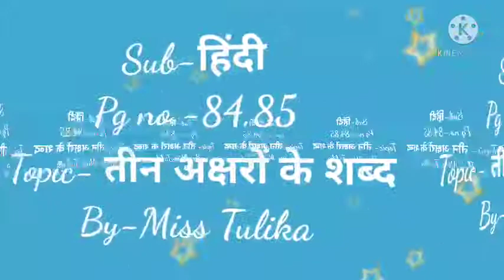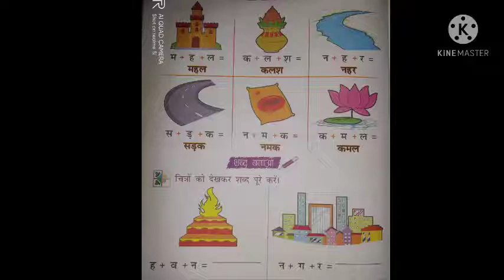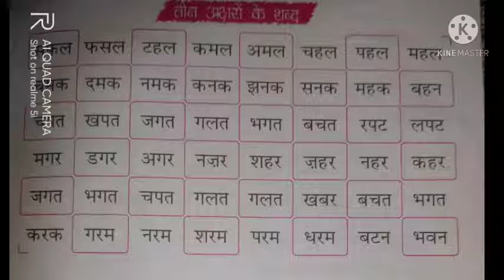lkg,hindi,pg 84,85तीन अक्षरों के शब्द